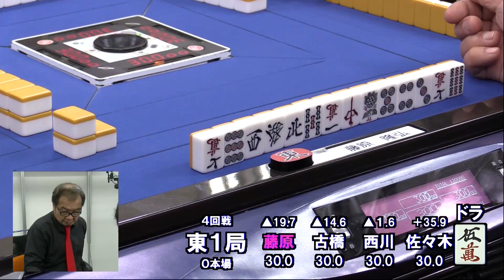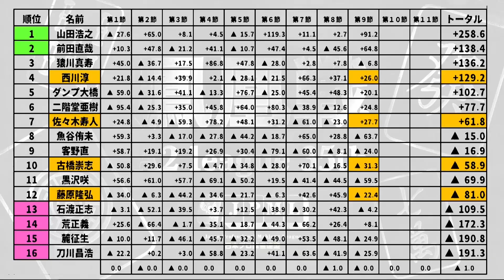【麻雀】第35期鳳凰戦A２リーグ第９節D卓４回戦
佐々木寿人vs藤原隆弘vs西川淳vs古橋崇志
実況：日吉辰哉
解説：瀬戸熊直樹
ルール：日本プロ麻雀連盟公式ルール